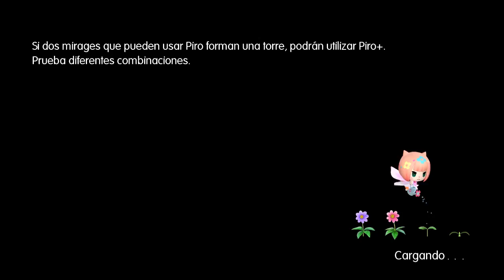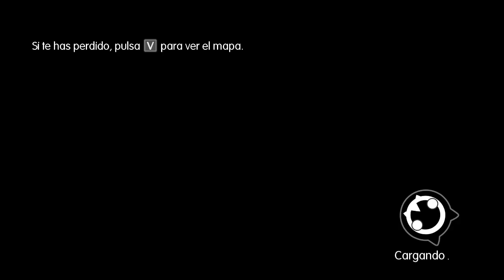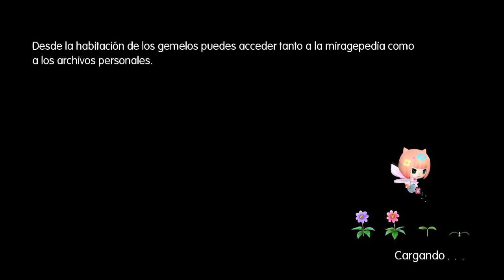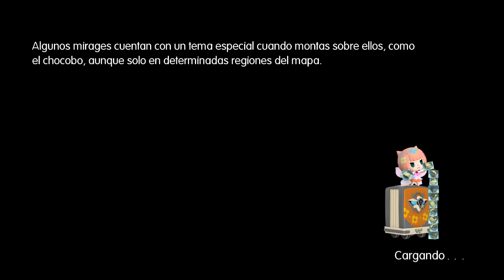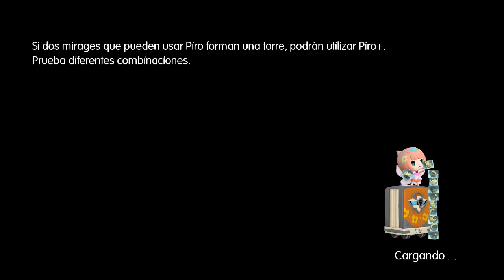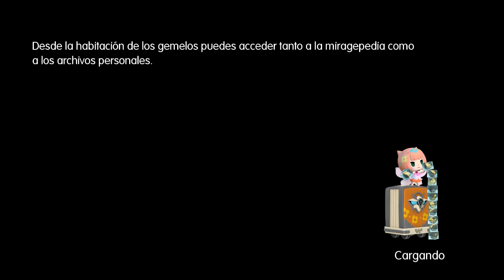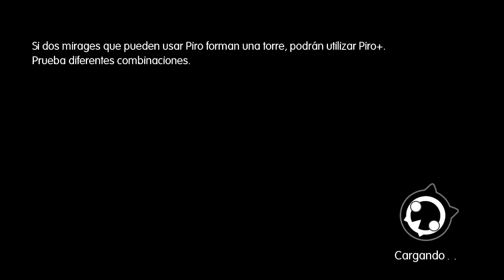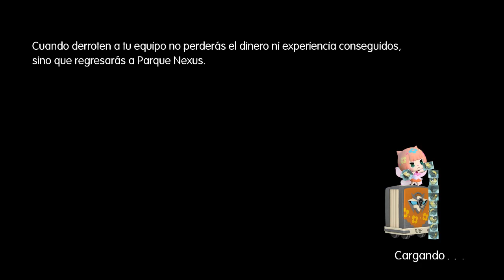World Of Final Fantasy - Viaje a Inframar (Parte 8)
Buenas a todos mapachitos!
Os invito a vivir conmigo la experiencia de aventurarnos a World of Final fantasy, un juego en el que veremos muchas caras conocidas y que tiene una pintaza enorme! :3